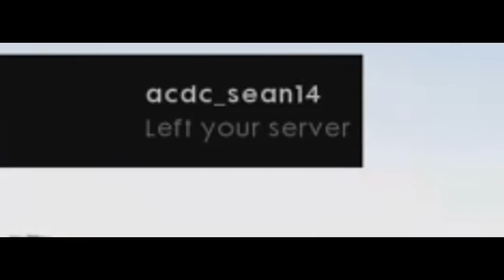Battlefield 1 In The Name of The Tsar - Funny/Rage Moments